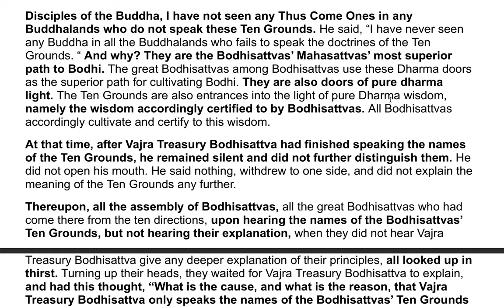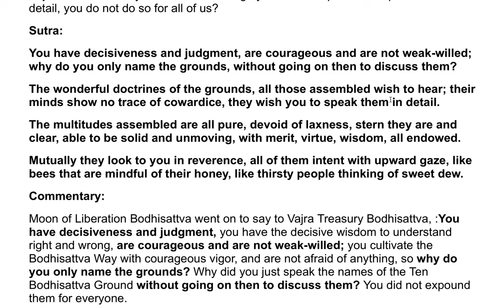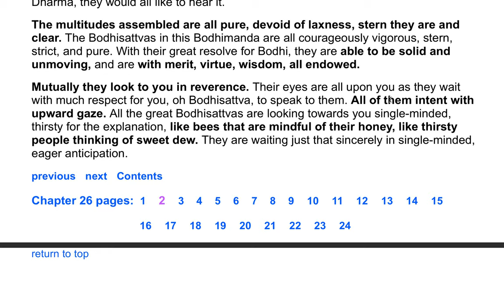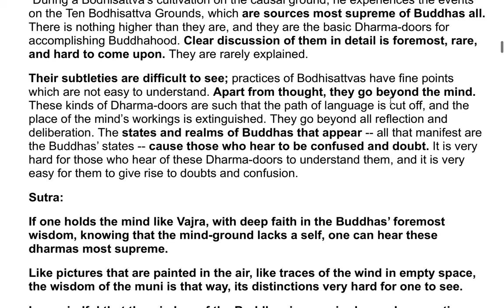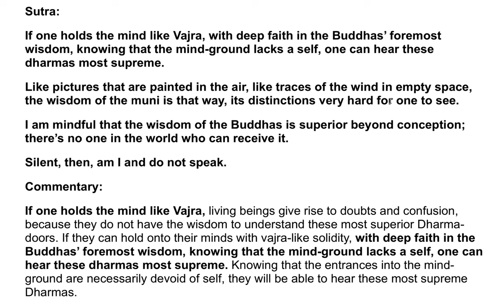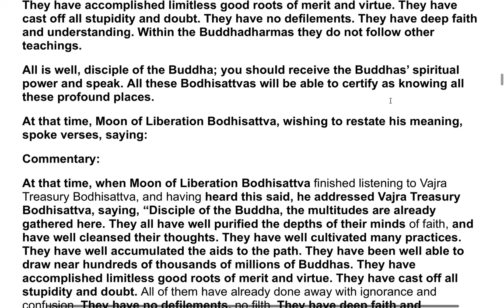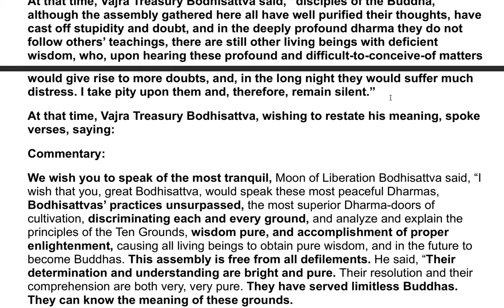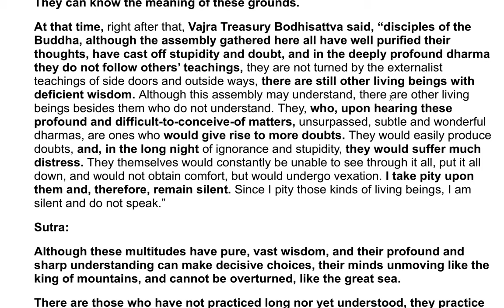The Flower Adornment Sutra - A Commentary by the Venerable Master Hsuan Hua 55